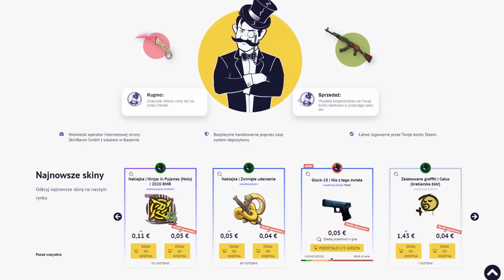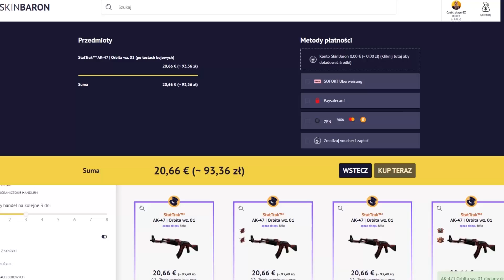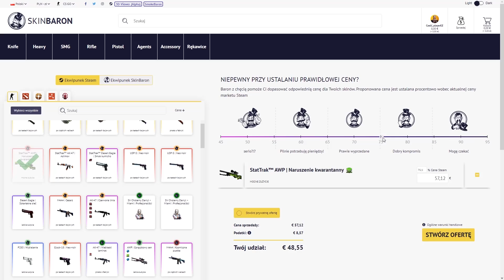STRZELIŁEM 1vs5 ACE z 3HP! 😲 - DEAGLEM do GLOBALA [#3]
- kupuj i sprzedawaj skiny na SkinBaron!

Daj follow na twitchu i like na fp!

Kod na celownik:
CSGO-dJWHA-hJxCa-VrqXh-K8xoF-AbGiJ (główny gruby żółty z obwódką)

oraz poszczególne komendy:
cl_crosshair_drawoutline "0"
cl_crosshair_dynamic_maxdist_splitratio "0"
cl_crosshair_dynamic_splitalpha_innermod "1"
cl_crosshair_dynamic_splitalpha_outermod "0.3"
cl_crosshair_dynamic_splitdist "3.5"
cl_crosshair_outlinethickness "0.5"
cl_crosshair_sniper_width "2"
cl_crosshairalpha "255"
cl_crosshaircolor "2"
cl_crosshaircolor_b "0"
cl_crosshaircolor_g "255"
cl_crosshaircolor_r "50"
cl_crosshairdot "0"
cl_crosshairgap "-3"
cl_crosshairgap_useweaponvalue "0"
cl_crosshairscale "600"
cl_crosshairsize "2"
cl_crosshairstyle "4"
cl_crosshairthickness "0"
cl_crosshairusealpha "1"

Reszta info w cfg, rozdziałka 1920x1080, Sens 2 400 dpi, rawinput 1. Mój sprzęt - zakładka "Informacje" na kanale. Żywsze i jaśniejsze kolory dzięki Avermedii i zwiększonej jasności w OBSie, więcej informacji w filmie

00:00 intro
00:45 skinbaron
02:47 mecz 1
10:36 mecz 2
15:30 mecz 3